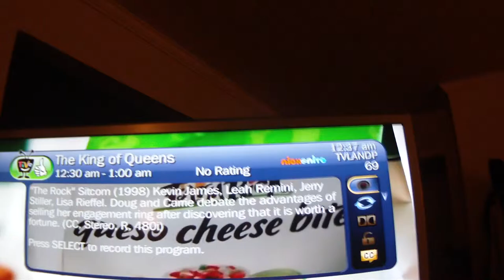2012.02.13 Cox Scam Bundle Commercials /w @HBO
I am a Cox Customer. I pay my bill. Cox rewards me with terrible customer service, and network services.